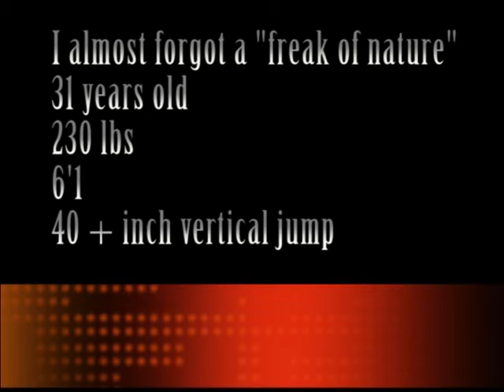: DUNKING AFTER 8 YEAR LAY OFF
J.Mike of jmikefitness.com showing why he is one of the best trainers in the world.